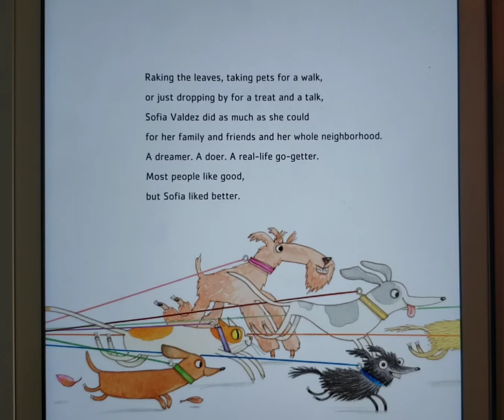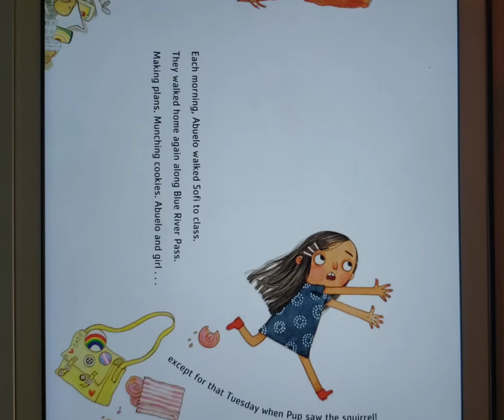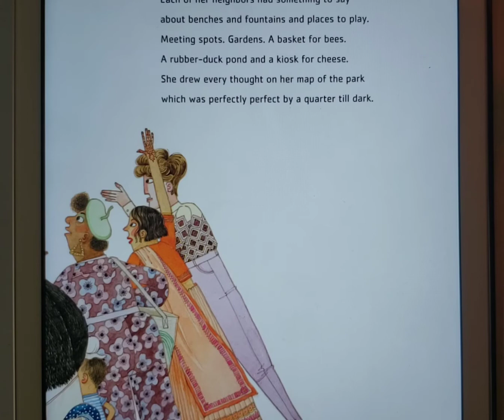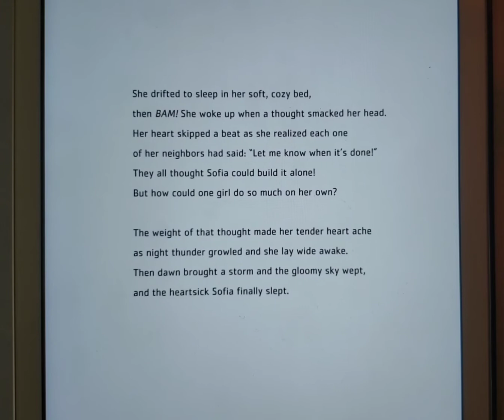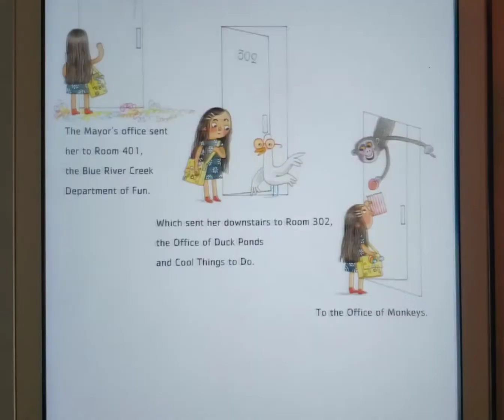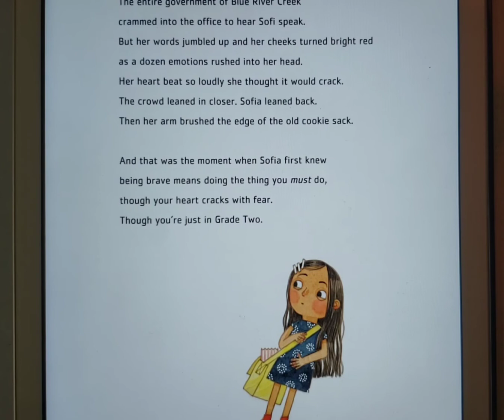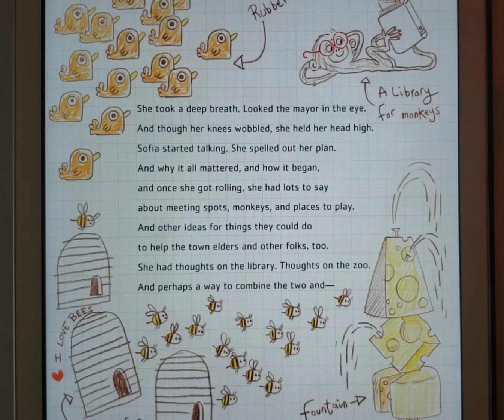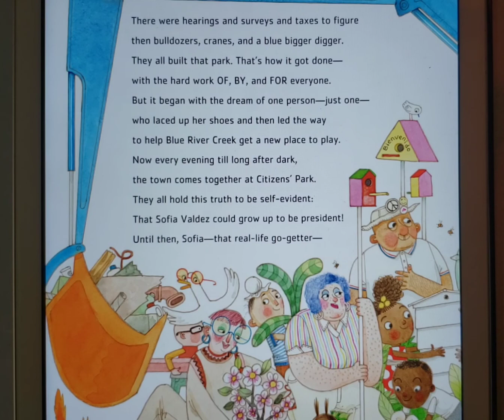Mrs Rita reads Sofia Valdez Future Prez